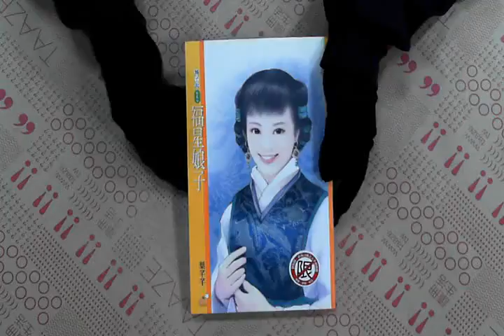TAAZE｜福星娘子（限） 二手書書況 9574919307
TAAZE｜讀冊生活網路書店「福星娘子（限）」，找二手書請至